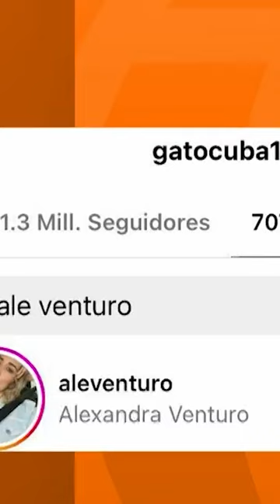AMÉRICA ESPECTÁCULOS | ¿RODRIGO CUBA Y ALE VENTURO TERMINARON SU RELACIÓN?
¡SEPARADOS!
😱Rodrigo Cuba y Ale Venturo encienden rumores de una separación. ¿Qué publicaron?🤔

About América Televisión:
América Televisión is the number one channel on Peruvian television. We are on all digital platforms providing quality entertainment. We have paid memberships for countries that enjoy television series, soap operas, magazines and live television. Find all this and more on our tvGO platform.